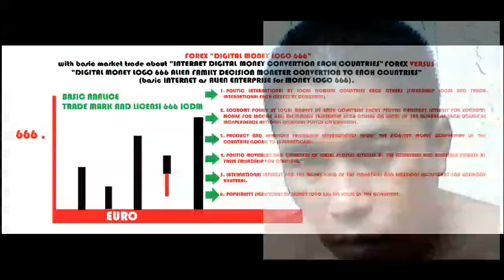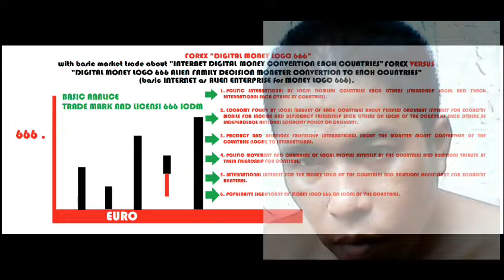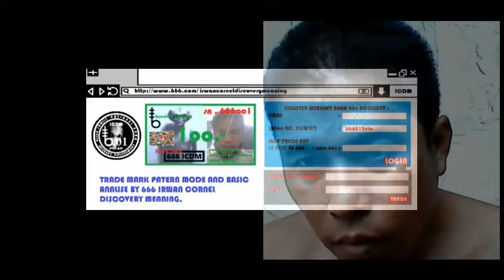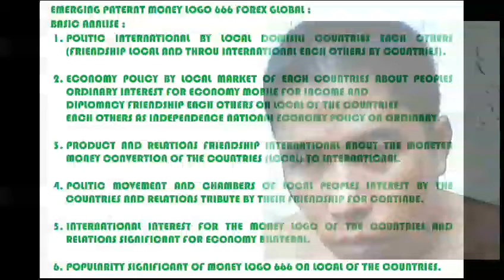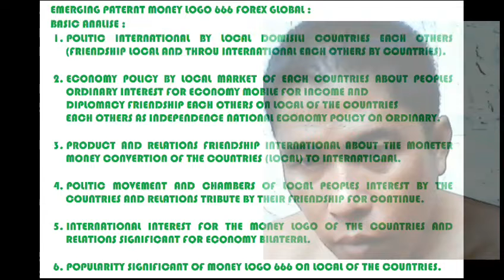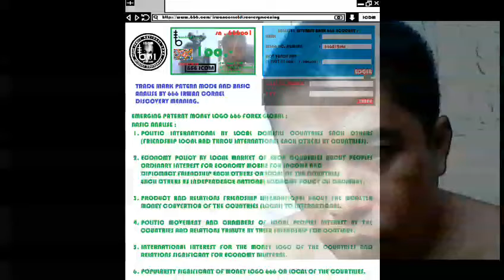PROFESSOR IRWAN CORNEL 666 ICDM CONTACT APPOINMENT